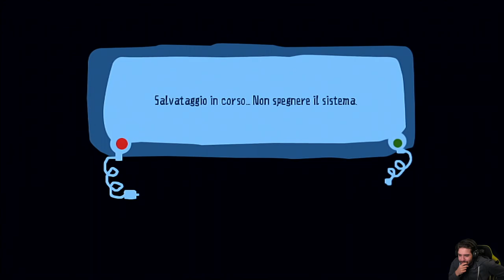Piovono Polpette (PS3) -Atto 7- L'Arma Definitiva [FINALE]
HI HI People of Youtube! Benvenuti su Piovono Polpette per PS3!